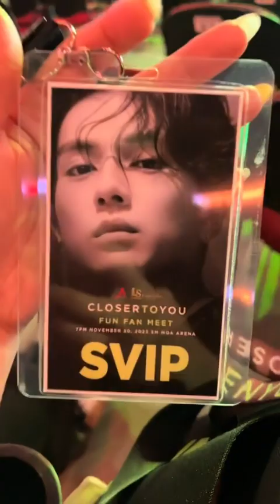Mackenyu Closer to you Fanmeet in Manila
PARA TALAGA SIYANG KUYA NI JUNGKOOK ! Hawig talaga sila waaaa! Mackenyu Closer to You Fun Fanmeet in Manila! thankyou so much MediaKingCorp and Luxeslim for bringing Mackenyu here in PH! CloserToYouMACKENYU jigsandmyjell @Jigs Castro on Spotify @Myjell and Jigs